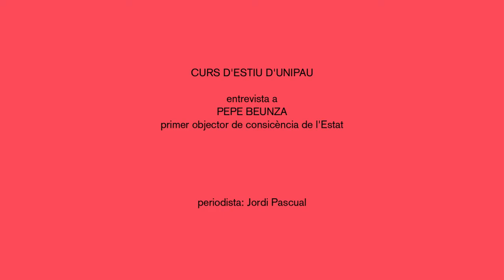Entrevista a Pepe Beunza, curs d'estiu d'UNIPAU 2018